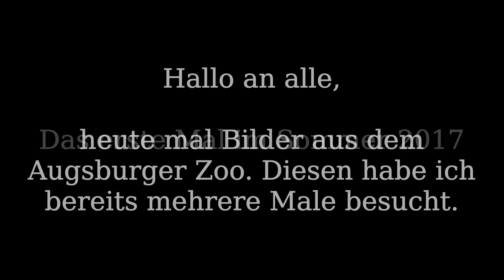Bilder aus dem Augsburger Zoo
Diese Bilder sind 2017 und 2019 im Augsburger Zoo entstanden. Motive waren überwiegend Tiere.